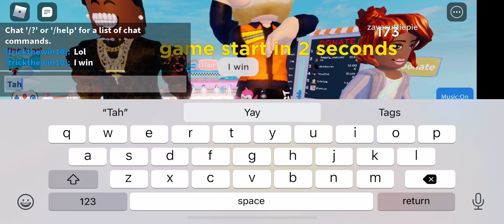Pro at short cut Obby